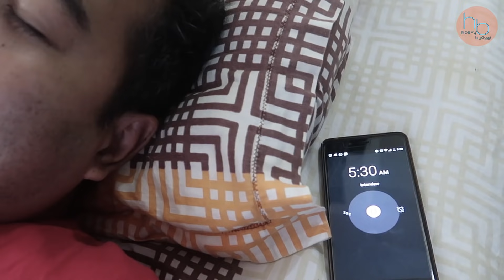Sakori (Job) Interview | Heavy Budget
When you have a Sakori(Job) Interview, have to wake up early morning, get dressed and leave for the interview like you've already got it, you face the challenges :) Open sellenz!!

Montu and Ronnie

Fast Aggressive Melodic Metal Trailer No5 - Johnny Berglund
Hyperactive 1 - Anders Bothén

Background Image Pic Created by Macrovector - Freepik.com